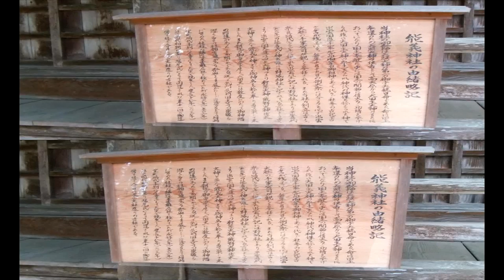[Shinto Shrine 3D] Nogi Shrine, Izumo, Shimane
能義神社 出雲 島根